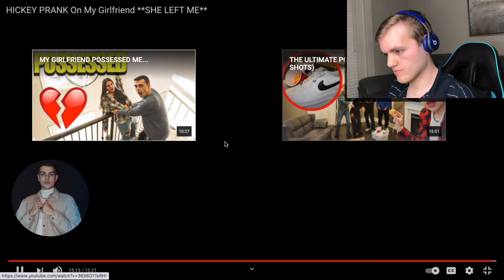reaction - HICKEY PRANK On My Girlfriend **SHE LEFT ME**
This has been a long time not me reacting to StevieG and Leah Latino and sorry if I can’t find the video of them because Stevie private it on his YouTube channel so original video made by StevieG so yeah I hope y’all enjoyed my Reaction video to StevieG and Leah Latino so this is the first time a Reaction video that long of me reacting to so I hope y’all liked it and enjoyed it and everything and be sure to stay tuned for more of my Reaction videos on my YouTube channel and subscribe if y’all are brand new to my YouTube channel and everything @StevieGofficial  @leahlatino